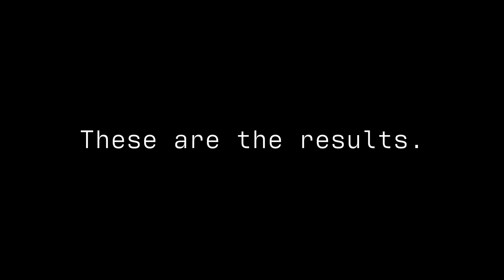Entertainment Segment - AI